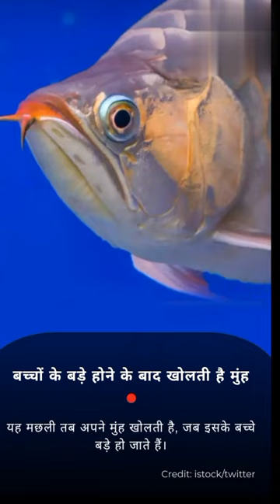ऐसी मछली जिसके पास है, इंसान की किस्मत की चाबी😱 viralshortvideo fish factshort...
fish facts
facts about sharks
jelly fish facts
facts about fish
great white shark facts
fun facts about sharks
star fish facts
whale shark facts
blobfish facts
fish information
hammerhead shark facts
clownfish facts
fun facts about fish
information about shark
interesting facts about sharks
biggest shark in history
stingray facts
goldfish facts
puffer fish facts
fun facts about jelly fish
biggest hammerhead shark
betta fish facts
angler fish facts
biggest whale shark
interesting facts about fish
overfishing facts
goblin shark facts
electric eel facts
salmon facts
interesting fish
jelly fish information
eel facts
cool shark facts
piranha facts
fish info
basking shark facts
lionfish facts
lemon shark facts
catfish facts
10 facts about sharks
interesting facts about great white sharks
fun facts about great white sharks
amazing facts about fish
koi fish facts
swordfish facts
whale shark fun facts
fun facts about clownfish
megalodon shark facts
trivia about fish
leafy sea dragon facts
nurse shark facts
flying fish facts
tuna facts
shark appearance
fun facts about stingrays
biggest whale shark in the world
amazing facts about sharks
100 facts about sharks
fun facts about betta fish
frilled shark facts
sunfish facts
moray eel facts
angelfish facts
barracuda facts
biggest whale fish
fun facts about goldfish
parrot fish facts
hammerhead shark fun facts
5 interesting facts about fishes
10 facts about fish
blue shark facts
weird shark facts
random shark facts
50 facts about fishes
biggest basking shark
interesting facts about clownfish
guppy facts
fun facts about blobfish
fun facts about pufferfish
information about whale shark
50 cool facts about great white sharks
porbeagle shark facts
5 facts about sharks
weird fish facts
oarfish facts
leopard shark facts
interesting facts about hammerhead sharks
trout facts
cool fish facts
cookie cutter shark facts
interesting facts about whale sharks
blobfish interesting facts
manta ray fun facts
cod facts
angler fish fun facts
ray facts
stingray interesting facts
stonefish facts
100 facts about betta fish
barreleye fish facts
rainbow trout facts
megamouth shark facts
sturgeon facts
blue tang facts
random fish facts
sailfish facts
largemouth bass facts
zebra shark facts
tuna fish facts
fun facts about eels
koi facts
bass facts
shark facts national geographic
aquarium facts
interesting facts about tiger sharks
world biggest whale fish
1000 facts about fish
10 fun facts about clownfish
gulper eel facts
hagfish facts
alligator gar facts
betta facts
tropical fish facts
shark habitat facts
bluefin tuna facts
dragonfish facts
stone fish facts
goblin shark fun facts
facts about deep sea creatures
guppy fish facts
siamese fighting fish facts
5 facts about fish
remora fish facts
angel fish facts
interesting facts about flying fish
crazy shark facts
frogfish facts
sawfish facts
lamprey facts
barramundi facts
viperfish facts
100 facts about fish
cute shark facts
carp facts
interesting facts about pufferfish
fun facts about catfish
salmon fish facts
whale fish information
zebrafish facts
3 facts about fish
salmon migration facts
whale shark biggest fish
atlantic salmon facts
most interesting fish
jelly fish fun facts
40 facts about fish
10 interesting facts about pufferfish
10 facts about great white sharks
ocean sunfish facts
arapaima facts
fishing cat facts
sea lamprey facts
brown trout facts
sand sharks facts
great white shark habitat facts
great hammerhead shark facts
walleye facts
flounder facts
dolphin fish information
the biggest whale shark
swordfish fun facts
butterfly fish facts
interesting facts about betta fish
pike facts
lionfish fun facts
bluegill facts
lantern fish facts
fun facts about tuna
rainbow fish facts
10 facts about sharks you never knew
40 facts about stingrays
betta fish facts for beginners
20 facts about seahorses
facts about blob fish
10 fun facts about great white sharks
interesting freshwater fish
asian carp facts
ghost shark facts
sockeye salmon facts
interesting facts about swordfish
aquaculture facts
glofish facts
grouper facts
brook trout facts
neon tetra facts
interesting facts about anglerfish
blowfish facts
basking shark fun facts
leafy sea dragon fun facts
cod fish facts
salmon fish information
fun fact about great white sharks
fish facts for adults
20 fun facts about anglerfish
10 facts about overfishing
sarcastic fringehead facts
fun facts about koi fish
tongue eating louse facts
sustainable fishing facts
blue marlin interesting facts
mola mola facts
3 facts about sharks
red lionfish facts
10 interesting facts about whale sharks
northern pike facts
fangtooth fish facts
shortfin mako shark facts
viper fish facts
facts about lion fish
interesting facts about eels
interesting fish species
10 interesting facts about stingrays
bonnethead shark facts
mackerel facts
goliath grouper facts
the biggest hammerhead shark
halibut facts
dogfish facts
snailfish facts
great white shark facts for adults
top 10 facts about pufferfish
fish habitat facts